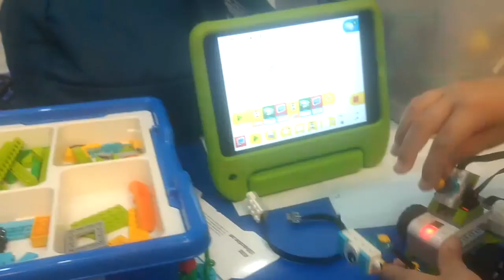Stop Motion - Beginners class.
ANSTO hosting a Stop motion - Beginners Class. School holiday workshops.